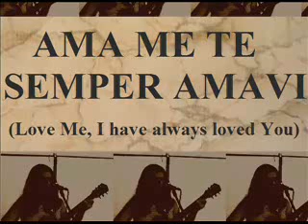AMA ME TE SEMPER AMAVI SpiritLife Church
Another song from SpiritLife Church "AMA ME TE SEMPER AMAVI" by Monica Muir, recorded by Samuel Heald. Moni would pass this engraved plaque in her London church on the way to communion "Love me, I have always loved you"